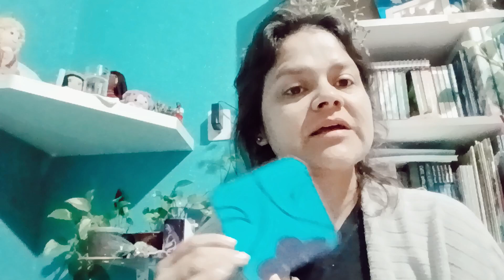Kin 103 Noite Cristal Azul, dia 31 de Janeiro de 2024.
Kin 103 Noite Cristal Azul.

Tom Cristal: Poder de Dedicar. Ação de Universalizar. Essência da Cooperação.
Cooperação da forma.A mesa redonda se reúne, a ação passada é formalizada e a ação futura é preparada. Como dedicar-me a tudo que tem vida?

Selo Noite Azul: Poder da Abundância. Ação de Sonhar. Essência da Intuição.
Convidando a todos a celebrar como herdeiros da abundância da natureza.